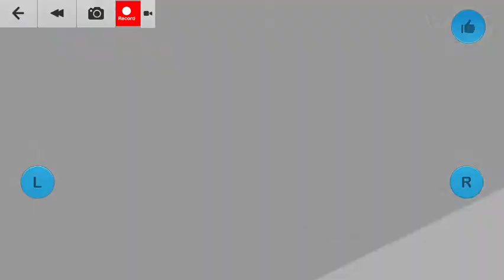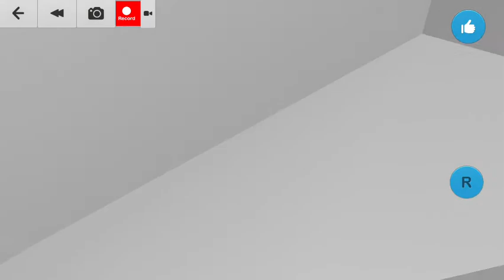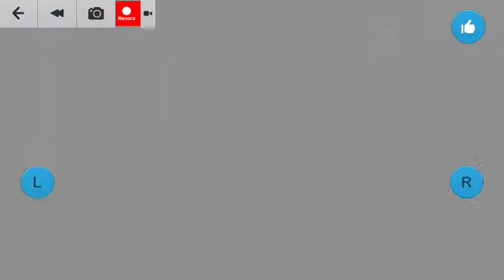Transformer fight 1